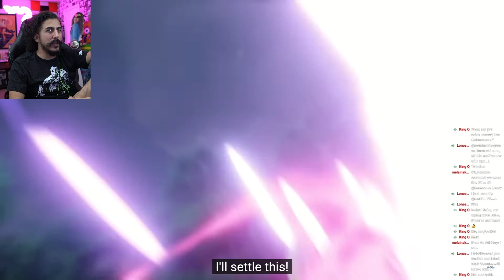Character Demo - "Kuki Shinobu: Jack of All Trades" | Genshin Impact REACTION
Kuki Shinobu had turned down numerous job offers from various fields. Yet one day, she suddenly joined the Arataki Gang, which is known for its idleness.
A lot of people think it's a waste of time for someone this talented, but Shinobu feels very content with her

Description tags, reddit, commentary, gaming, streaming, review, JUICEfromtheBOX, reaction, subs, Twitch, YouTube